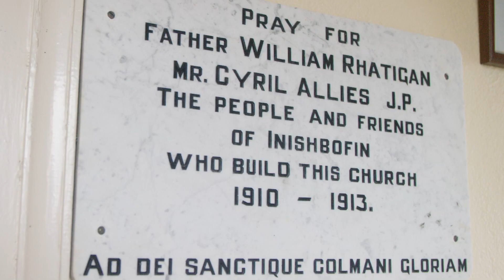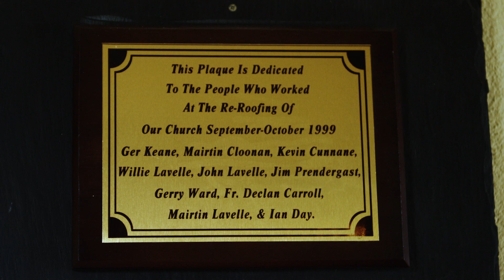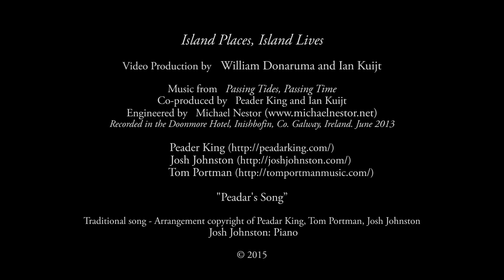St. Colman’s: The 19th Century Church, Inishbofin, Co. Galway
This film is focused on St. Colman’s church, built between 1910 and 1913, situated near the old pier of the main harbor of Inishbofin.  The church is open most days for public visits and is actively used by community members.  Our warm thanks to the care takers and community members to allow us to film inside of the building to help show other people how beautiful the church is.